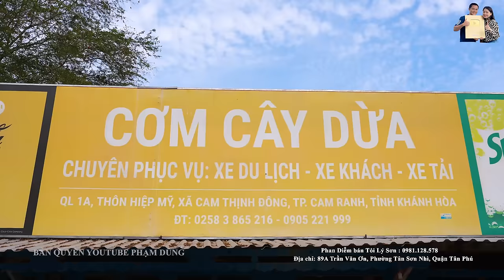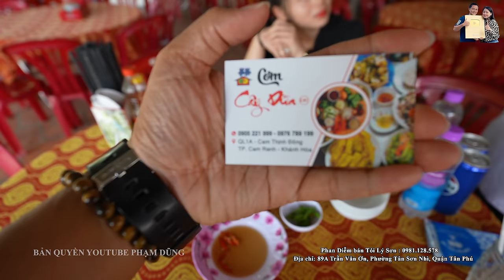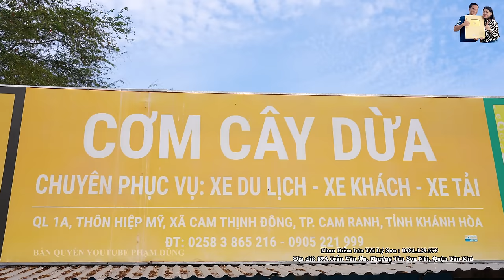Hành trình đưa Tỏi Lý Sơn về cửa hàng Phan Diễm bất ngờ Chợ Cá ven biển Phú Yên ăn Cơm Xe tải ngon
Hành trình đưa Tỏi Lý Sơn về cửa hàng Phan Diễm bất ngờ Chợ Cá ven biển Phú Yên ăn Cơm Xe tải ngon ở Cam Ranh. Mời các bạn cùng xem clip nhé!